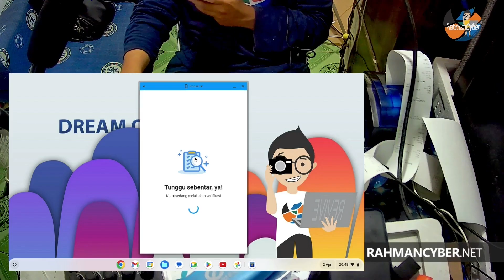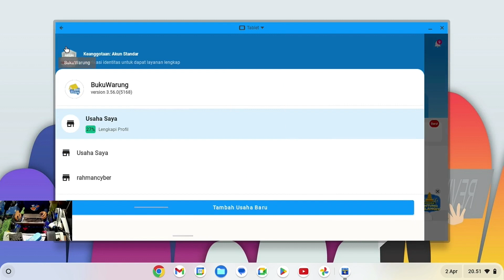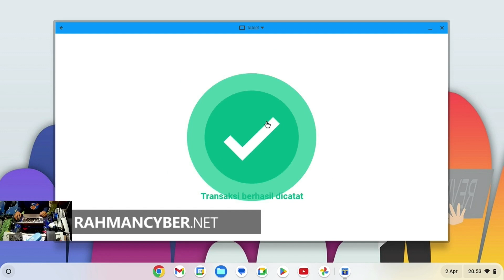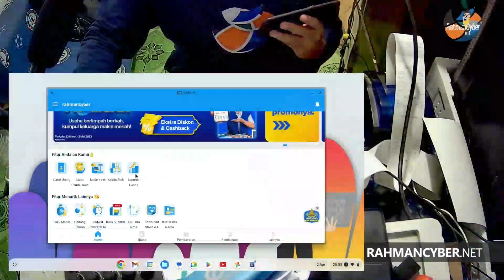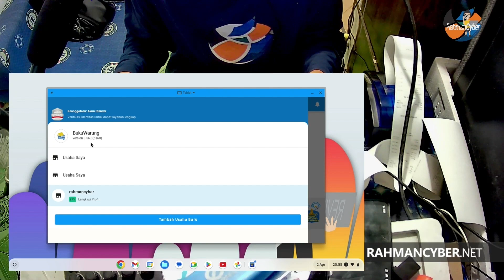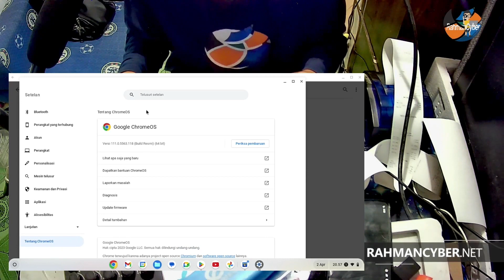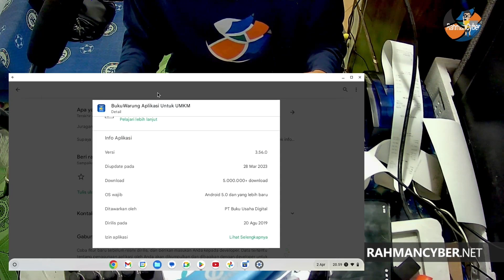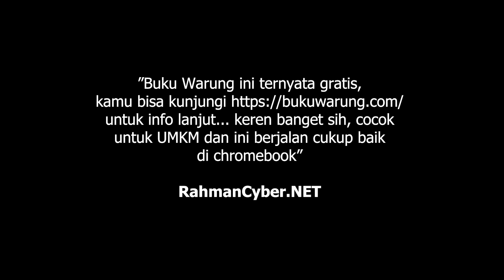Review Aplikasi "Buku Warung" GRATIS di Chromebook untuk Cetak Struk | Printer Bluetooth Auqoz 58D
Pengujian Printer Thermal Bluetooth 58D kali ini adalah Aplikasi "Buku Warung" yang dikembangkan oleh PT Buku Usaha Digital, dimana aplikasi ini ternyata gratis. yup! Aplikasi untuk Menunjang Toko atau Warung kamu nih, terutama jika kamu menggunakan chromebook.

disini kita cobakan menggunakan Printer Bluetooth yang biasa digunakan untuk ceta struk tanpa tinta, jadi melalui proses pembakaran, cuman kamu butuh kertas thermal sih.

Printer Bluetooth Thermal Merek Auqoz 58D.

★★★★★★★★★★★★★★★★NOTE★★★★★★★★★★★★★★★★★★